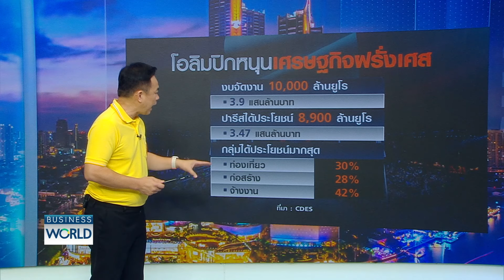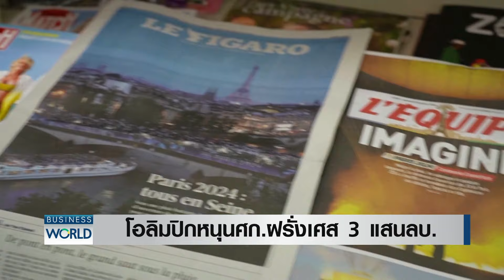คุ้มไหม? “โอลิมปิก” หนุนเศรษฐกิจฝรั่งเศส 3 แสนล้านบาท BUSINESSWORLD | BUSINESS WATCH | 29-07-67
พาไปดูการแข่งขันโอลิมปิก ที่ฝรั่งเศส ว่าจะมีส่วนช่วยหนุนเศรษฐกิจฝรั่งเศสแค่ไหน และคุ้มค่ากับงบประมาณมหาศาลที่ทุ่มจัดงานหรือไม่

คลังมองเศรษฐกิจไทยปีนี้มีโอกาสลุ้นโตร้อยละ 3 แรงหนุนจากนักท่องเที่ยวต่างชาติ เงินดิจิทัล ด้านการส่งออกมิ.ย.แม้ยังหดตัวแต่คาดทั้งปีเป็นไปตามเป้าหมาย ส่วนแนวโน้มลงทุนยังสดใส นักลงทุนจีนสนใจมาไทยเพิ่มขึ้น

facebook live : TNN LIVE
Line : @TNNONLINE
Youtube Official : TNNONLINE